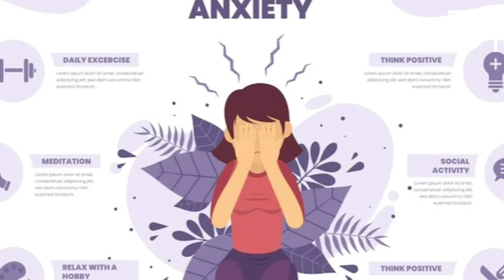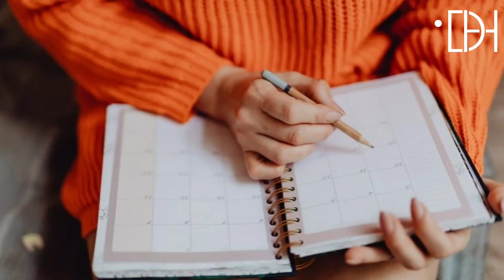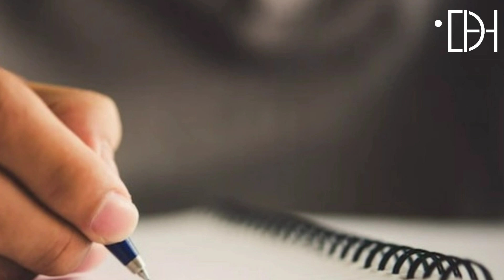Veinte claves para vivir sin ansiedad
La doctora Isabel González nos da 20 claves para vivir sin ansiedad. Todos en algún momento hemos sentido ese peso en el pecho y debemos tratar de contrarrestar sus efectos e incluso de que desaparezca.